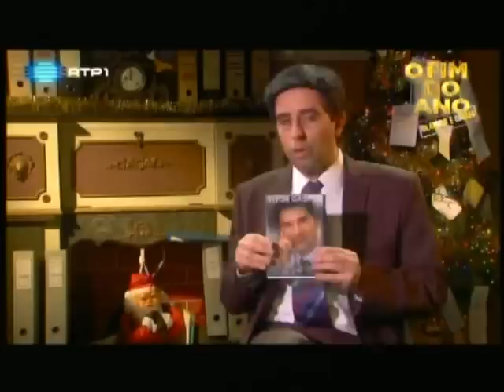Maria Rueff em "O Fim do Ano - Relatório e Contas"